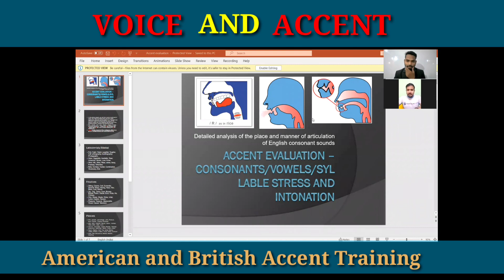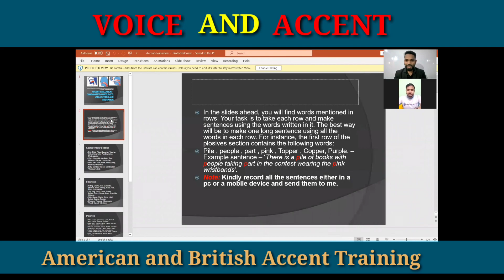American and British accent session by Aayan sir ||ENGLISH AT WORKPLACE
A professional training for American and British accent

Pronunciation is much more important than anything in Speaking on top of that if we talk about speaking with accent without having MTI and FLI like American and British sound crazy right!

In this module,
we teach our candidates both the things and eventually we make their Neutral (Global) Accent more polished and pure..

Follow for more such amazing videos